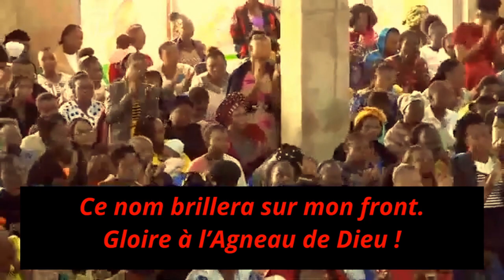Chant de Victoire 19 : Mon Sauveur souffrit | Tabernacle de Kolwezi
1.
Mon Sauveur souffrit sur la croix,
Gloire à l’Agneau de Dieu !
Oh ! viens le louer avec moi;

Refrain
L’Agneau ! l’Agneau ! l’Agneau de Dieu !
J’aime l’écho de son saint nom;
Ce nom brillera sur mon front.

2.
Je veux dire à chaque pécheur,
Qu’enfin j’ai trouvé mon Sauveur.

3.
Oui, je veux chanter plein de foi,
Que mon Sauveur est mort pour moi.

4.
Du monde je fais l’abandon;
De mes péchés j’ai le pardon !

5.
Parmi les sauvés j’ai mon rang,
Mon cœur est lavé dans son sang.